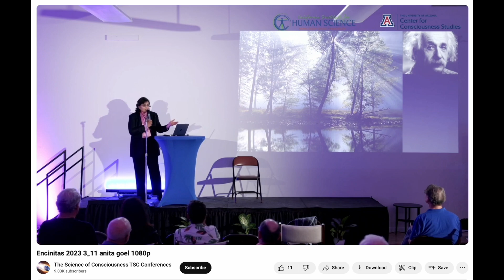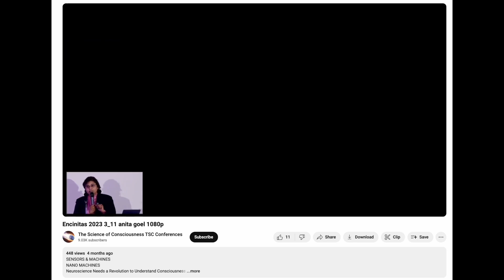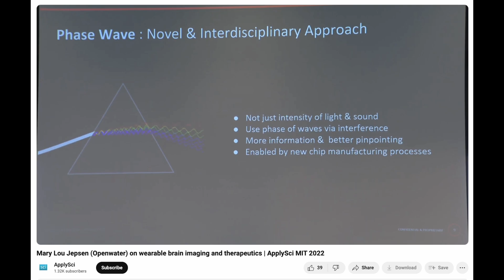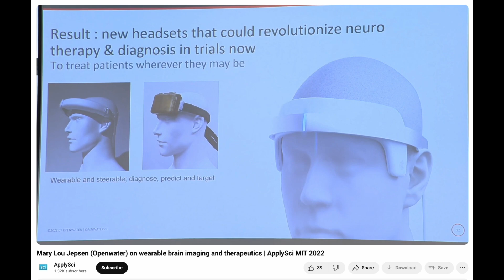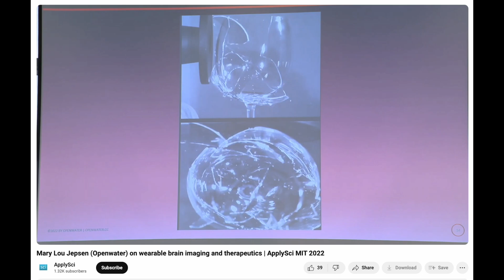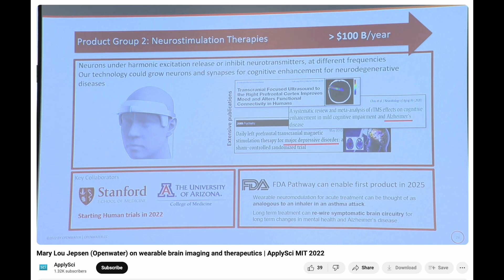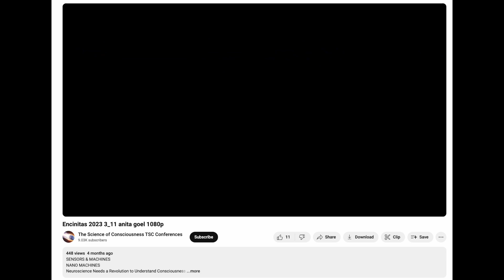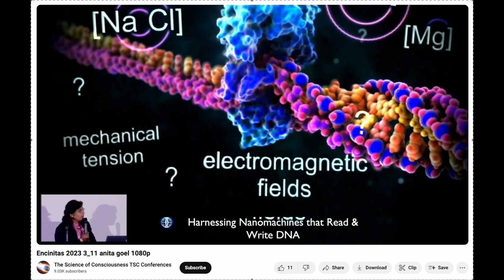Compilation - Frequency, Electro-Magnetic Info Processing, Quantum Biology, and Consumer Electronics